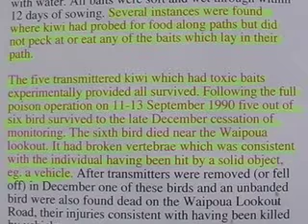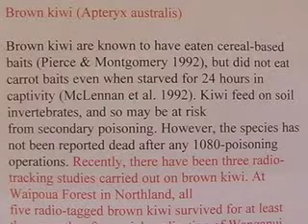1080 poison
hmmm...  so why DO you think that they're twisting and mis-representing the truth? 1080 poison